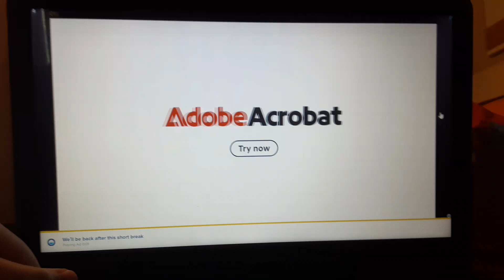Thumb Fighter (Part 1)